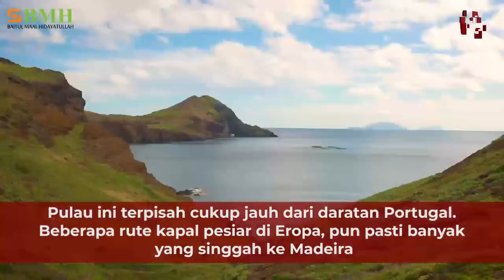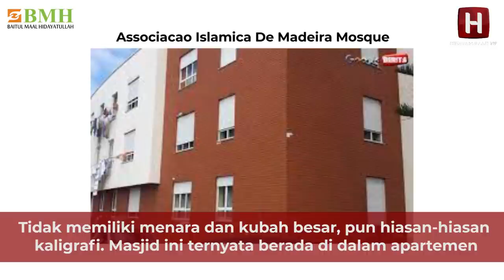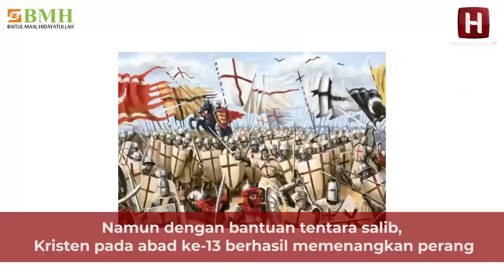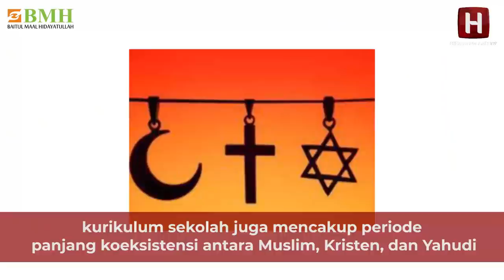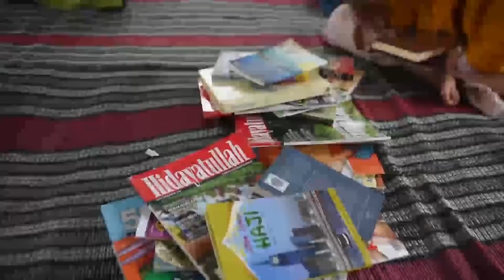DULU MAYORITAS, KINI MINORITAS | ISLAM DI PORTUGAL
Menarik melihat perkembangan Islam di Christian Ronaldo, mega binta sepak bolah itu. Ronaldo berasal dari Purtugal. Di ini dulu Islam menjadi mayoritas, sekarang tingal puluhan riba. Kok bisa?